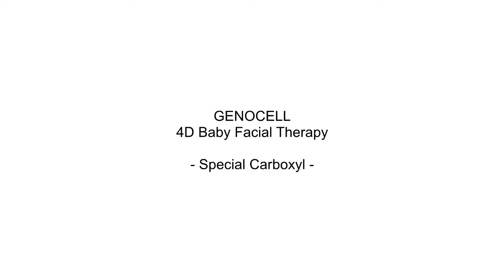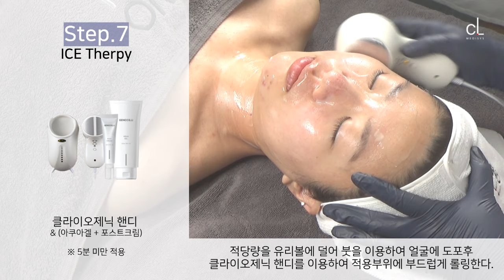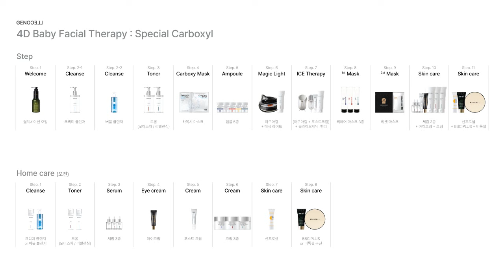[특수 관리] 카복시 마스크 테라피 "4D동안테라피 special carboxy"